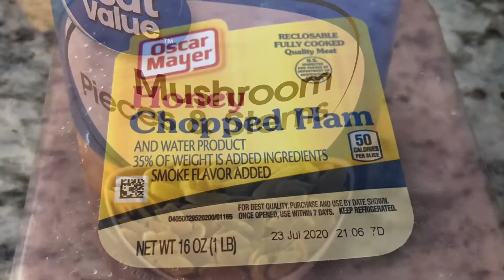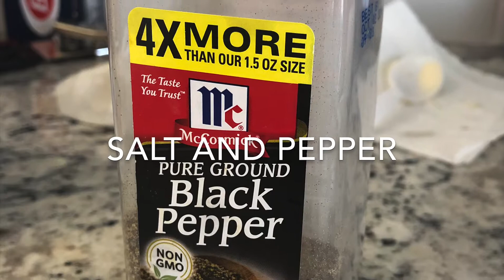WHITE SAUCE SPAGHETTI (shrimp alfredo)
DERIK KAVUTO